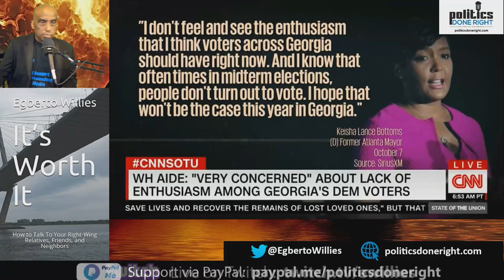Panelists scold Democratic establishment as former Atlanta mayor signals voter enthusiasm alarm.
The panelists agreed with the former Atlanta mayor about a cored Democratic group's level of voter enthusiasm. They lay blame on the party.